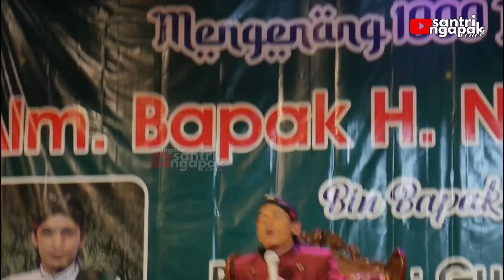KODE WIS KEPENGIN MBOJO || Terbaru 2023 Ngaji Bareng Gus UlinNuha.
Pengajian Terbaru Gus UlinNuha Tanggal 11 Juni 2023 di Desa Karanglewas Kidul, Kecamatan Karanglewas, Kabupaten Banyumas.

Ulinnuha Sholawatan
Ulinnuha Ndalang
Gus Ulinnuha 2023
Pengajian Ulinnuha
Ulinnuha Cilacap
Gus Ulin Terbaru
ceramah ulinnuha
mumpuni
ustadzah mumpuni
ustadzah mumpuni handayayekti
mumpuni terbaru
mumpuni terbaru 2023
ulinnuha sholawat
ulinnuha cilacap
aksi indosiar